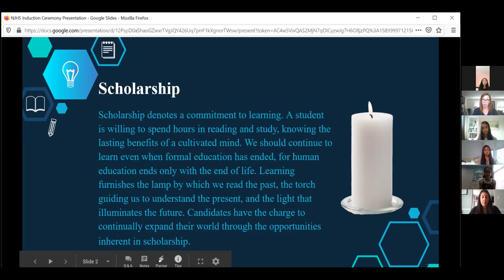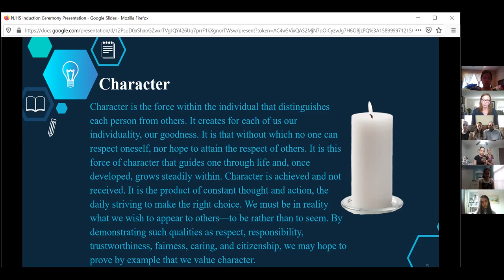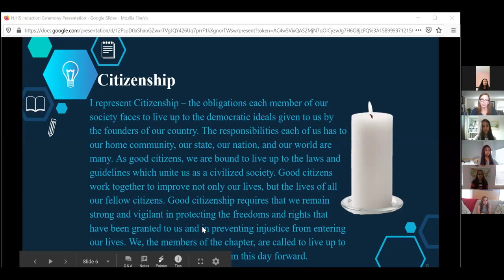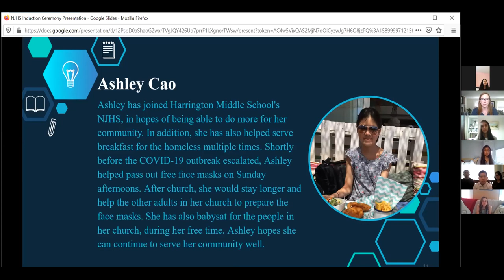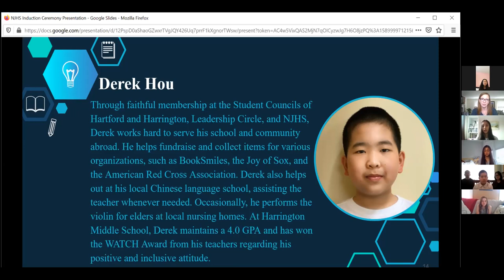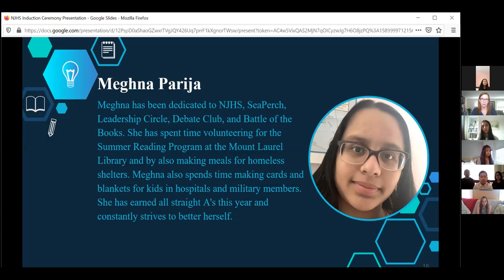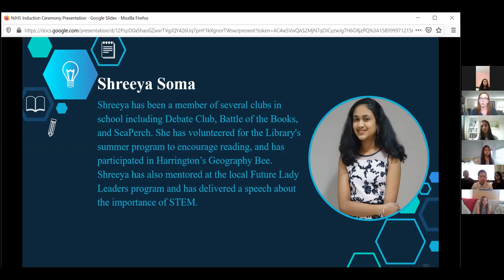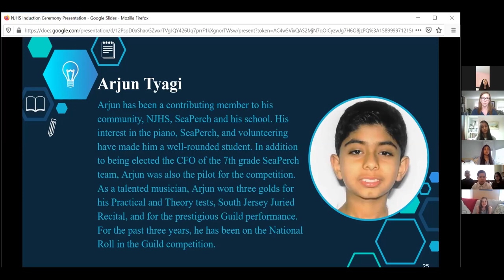Harrington National Junior Honor Society Induction 2019-20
Virtual Induction Ceremony for students selected to represent the Thomas E. Harrington Middle School. Community service projects completed by the chapter are highlighted.